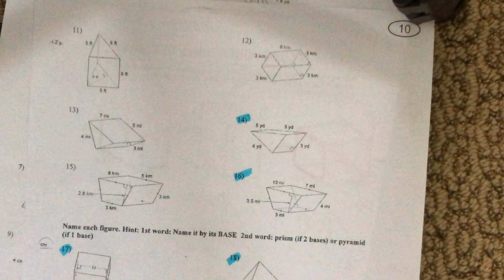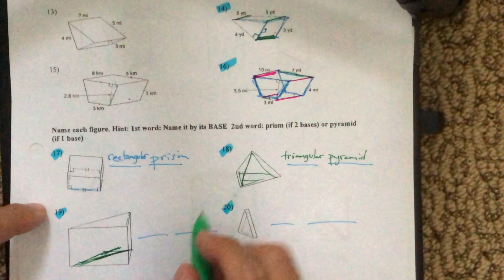HW Tutorial: Kuta-1511